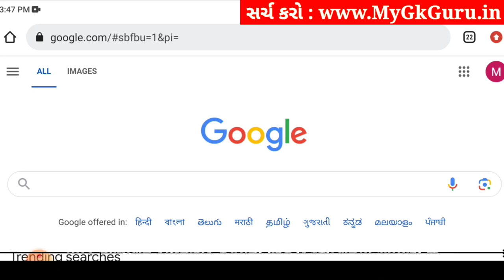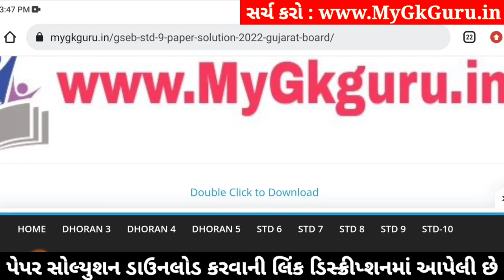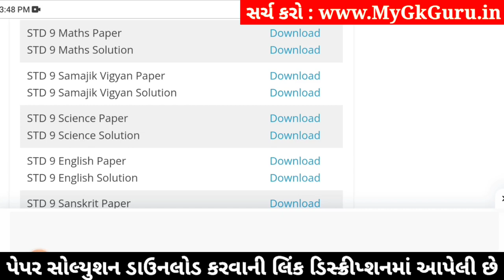std 9 maths ekam kasoti 18/1/2024, std 9 ekam kasoti 18/1/24 maths, std 9 ganit ekam kasoti 18/1/24